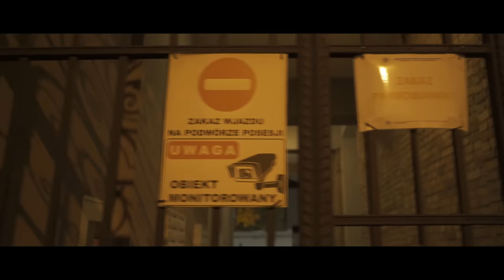BDZ X EPIS DYM KNF - PAKUJ MANDŻUR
BDZ X EPIS - Pakuj Mandżur

Tytuł: Pakuj Mandżur
Artysta: EPIS DYM KNF
Tekst: EPIS DYM KNF
Producent: BDZ
Video:BDZ
FX:ALEX